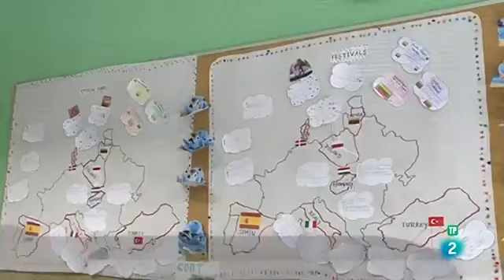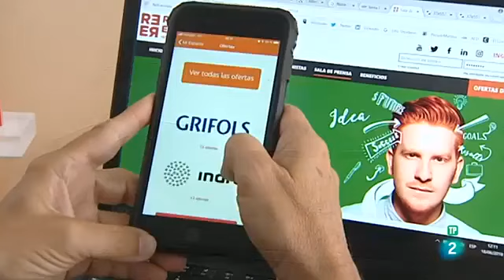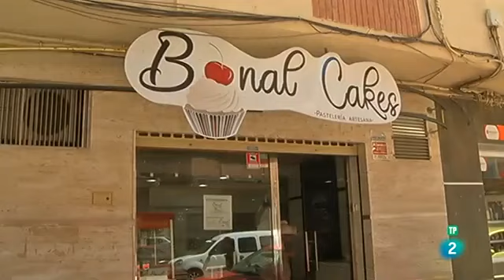El plus del programa Erasmus +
Reportaje emitido en el programa "Aquí hay trabajo" de TVE en el que se presentan las principales ventajas del Erasmus + a través de cuatro perfiles diferentes.